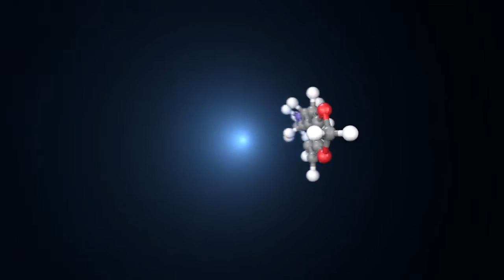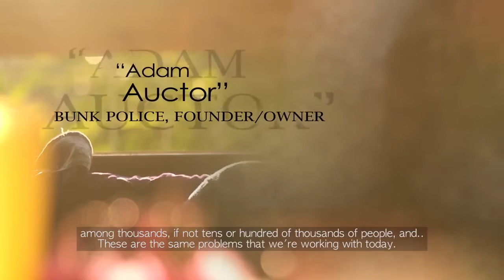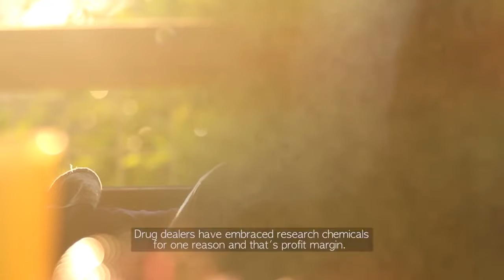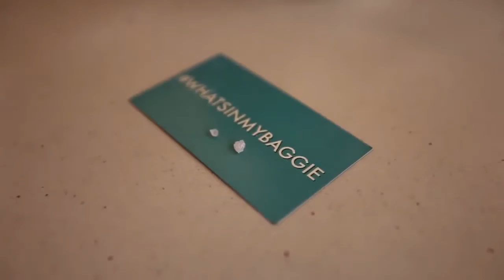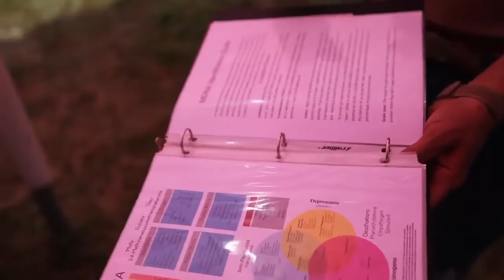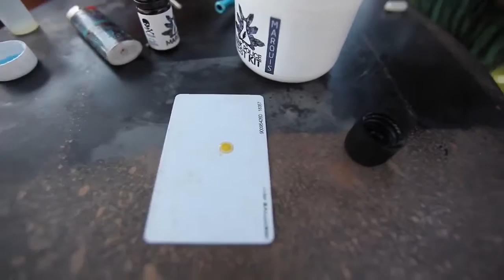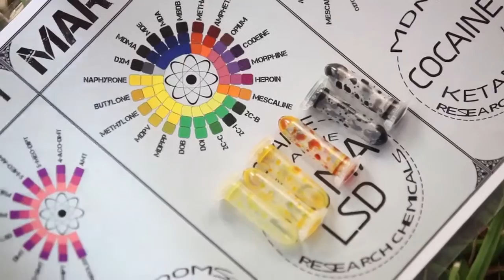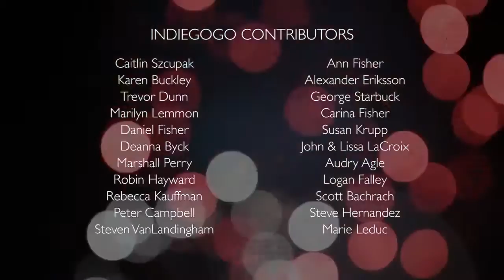What's In My Baggie Full Documentary HD